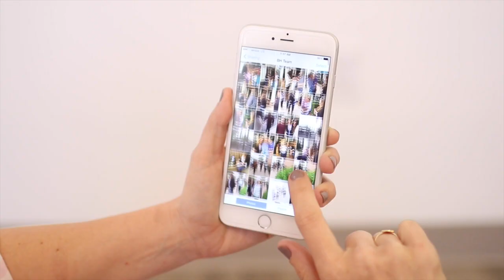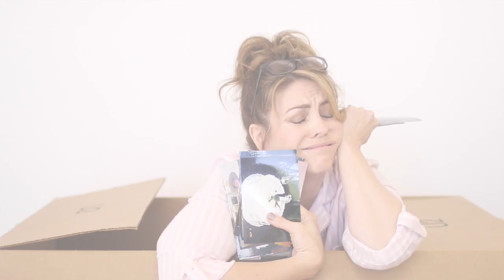Project Photo Rescue Promo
Feeling buried in photographs? Don't really know where to begin, or how to get a handle on organizing, preserving, and displaying your precious memories? If you feel like what you see in this video, head over to Becky's Blog and give yourself a chance to have Becky's one-on-one, personalized help in YOUR home! Contest details on the blog. One winner will ultimately be chosen, and we will share a video of the journey and the results with everyone!